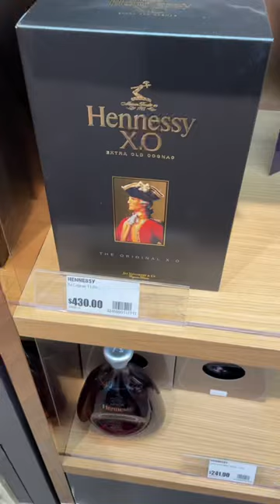Perth airport free duty